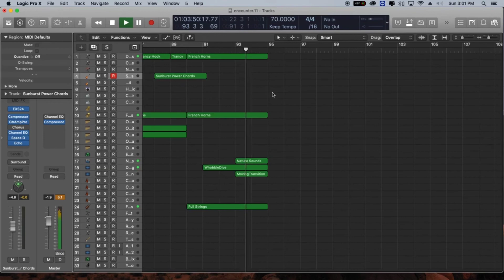Epic Action trailer score Walkthrough By Victor Logi,(space dive)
hi people

I'm taking you my track Space dive, epic orchestral Score completely done with logic Pro

it's a unmixed version ,let me if want me to a walkthrough breakdown video